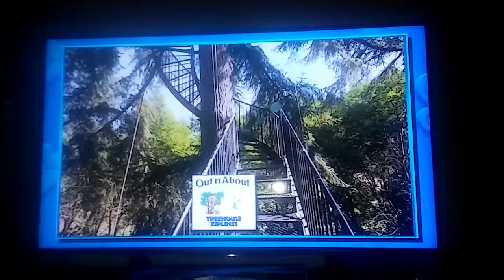Price is Right : showcase showdown